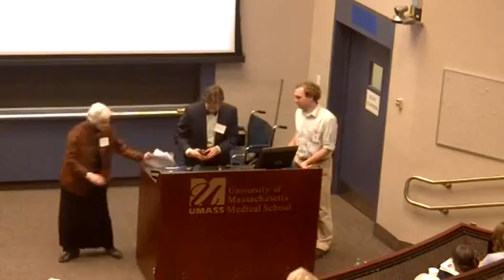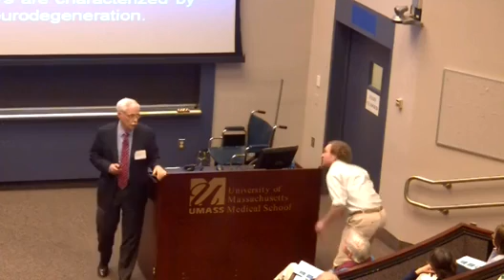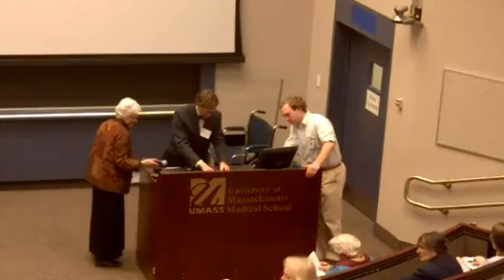Be Mentally Well Alzheimers